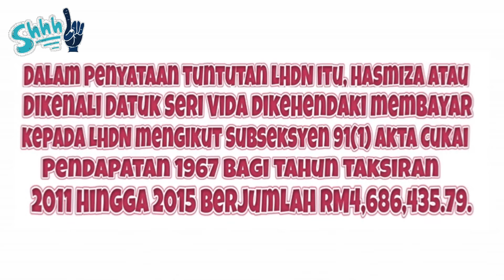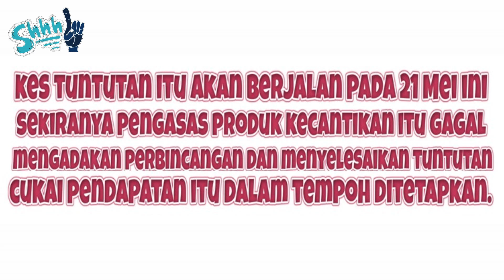Terduduk! Jumlah Cukai Pendapatan Datuk Seri Vida Bernilai 4.6 Juta